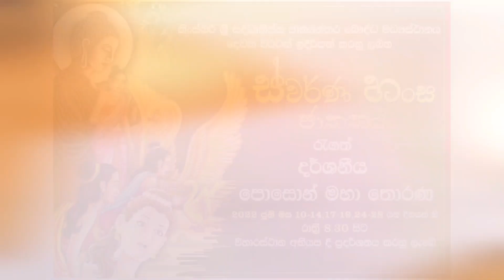Poson Pandol Thorana 2022